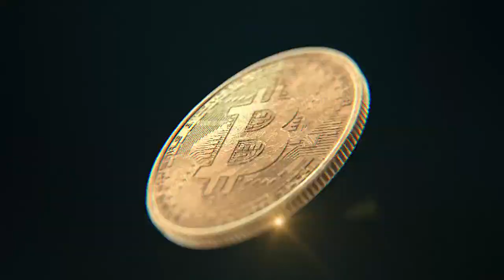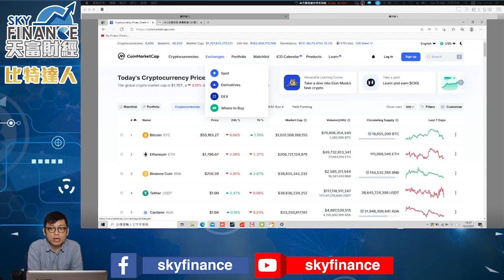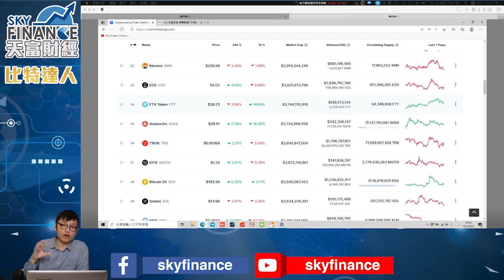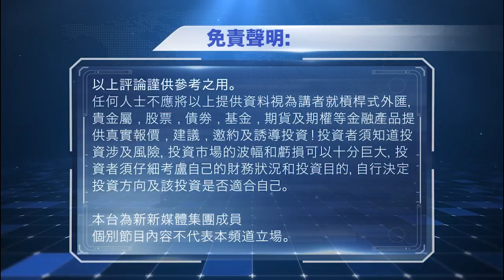2021日3月18【比特達人】主持：Paul 幣市尋寶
2021日3月18【比特達人】主持：Paul  幣市尋寶

天富財經SkyFinance每日為大家送上金、股、匯、大宗商品投資策略，更會請來各界名家、大談理財創富秘笈，讓您每一個理財創富的決定皆百發百中！
本台為新新聞媒體集團成員
聲明：個別節目內容不代表本頻道立場。